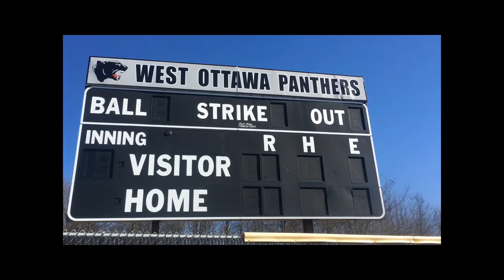People Will Come - WOHS Baseball